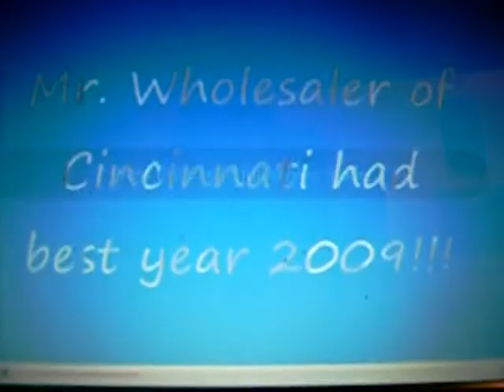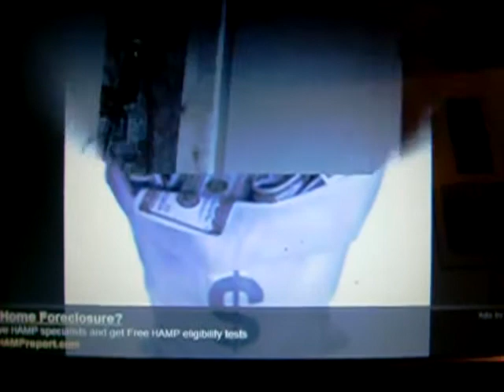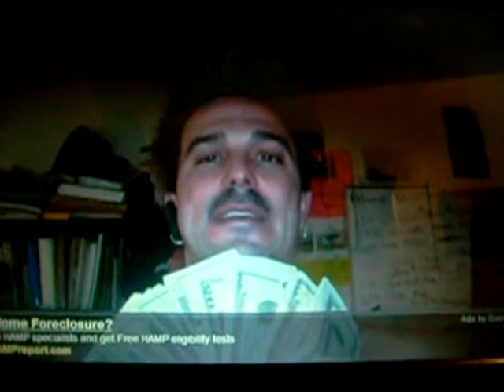Mr. Wholesaler and Dj automatic making wholesaling music!!